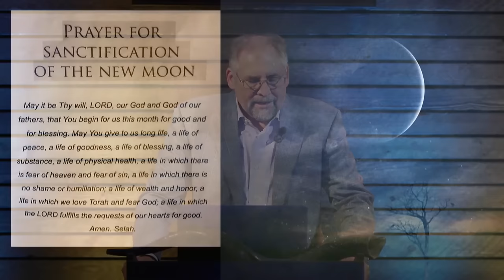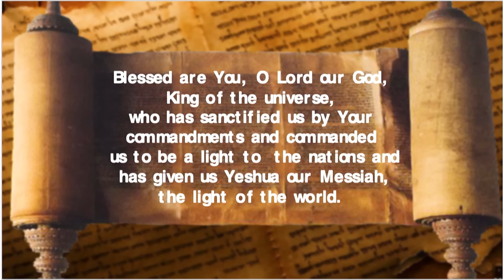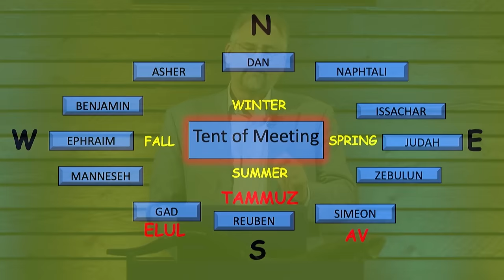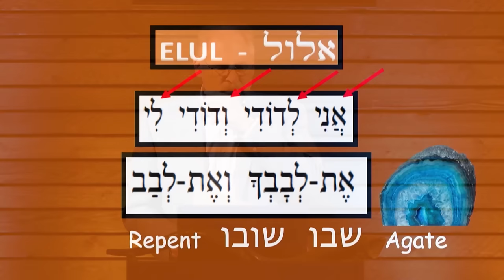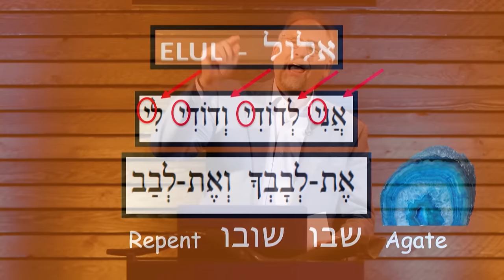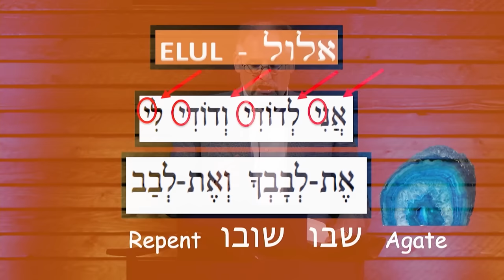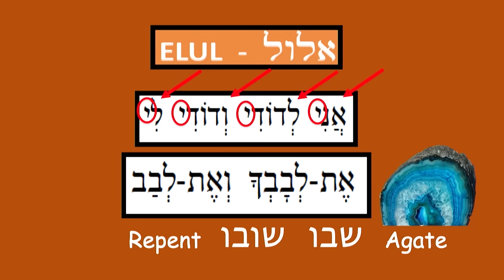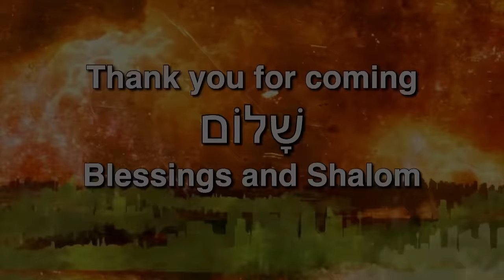Rosh Chodesh Elul 5784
join us as we celebrate the new month of Elul!
The King is in the field!